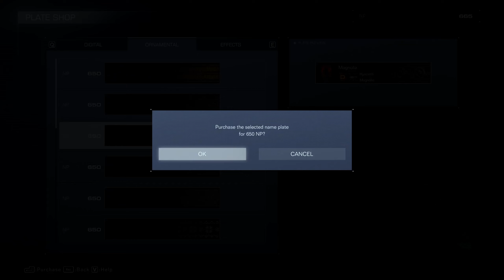Just some silly little game sesh and the armored cores